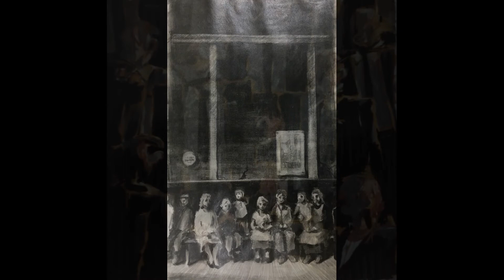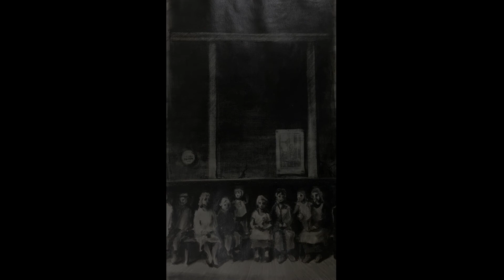I DEN FATTIGES VÄRLD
Låten tror jag att jag gjorde ca 2010
Bilderna är från mina gamla skissböcker